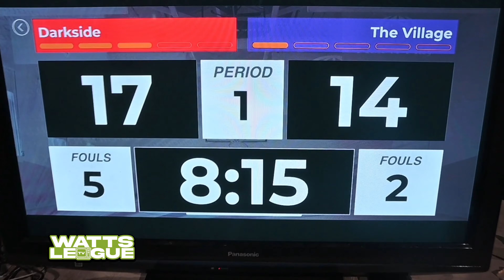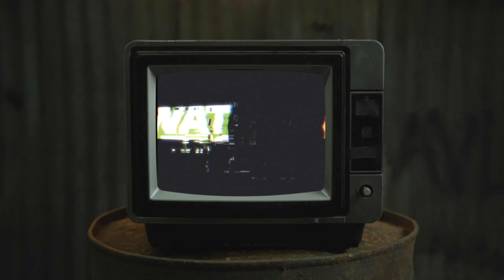Playoffs 16 Darkside vs. The village